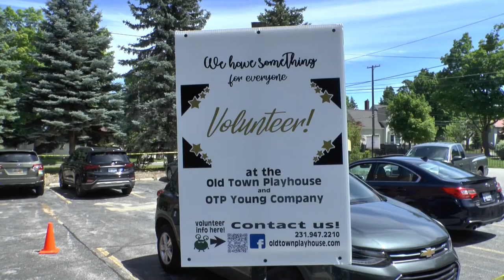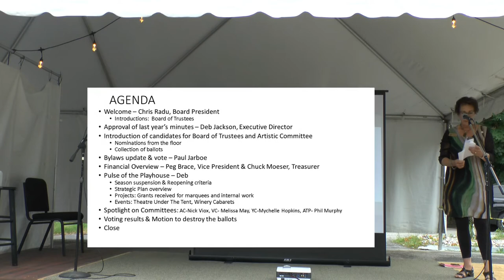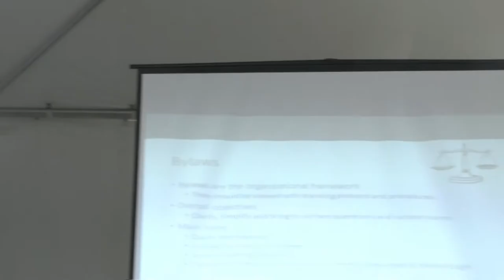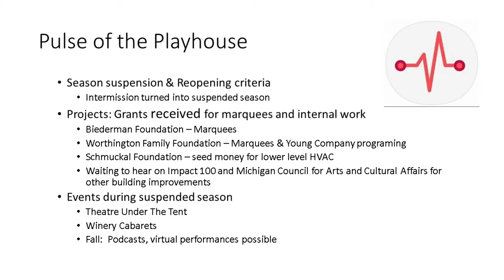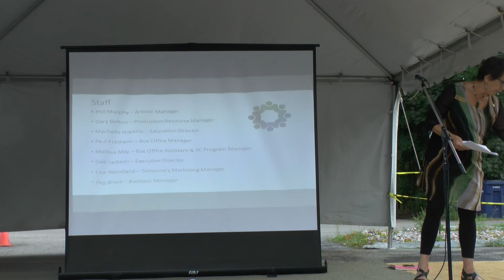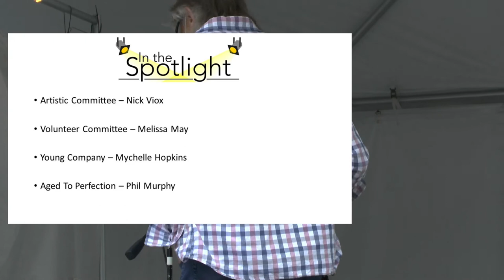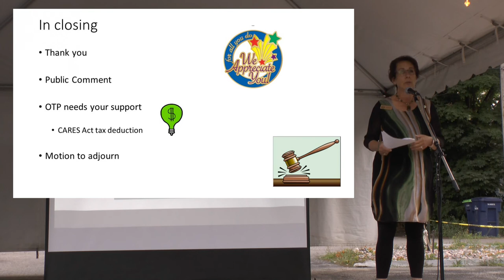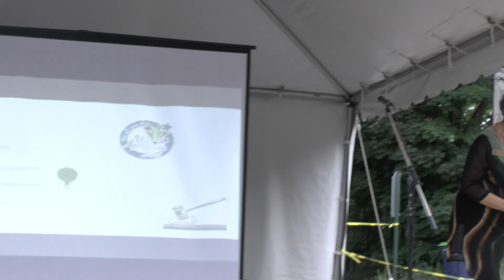Annual Meeting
Annual Meeting Fiscal Year 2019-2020